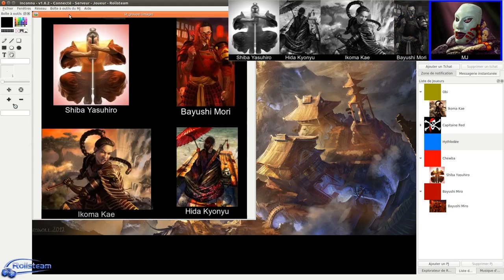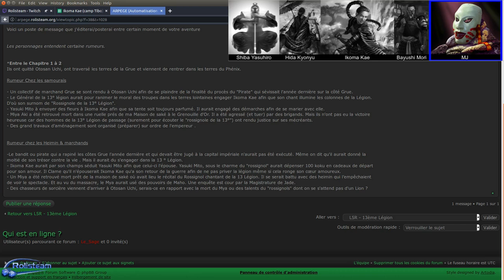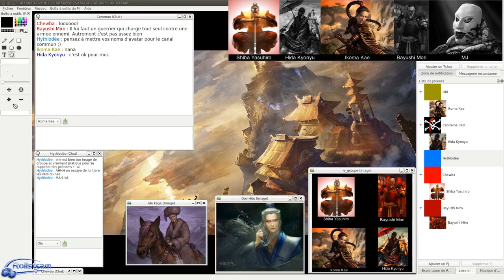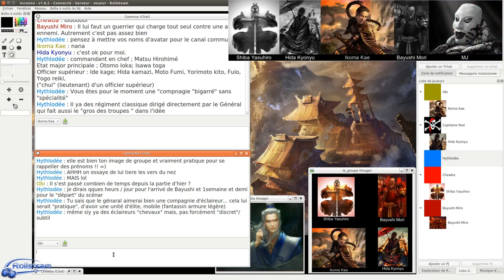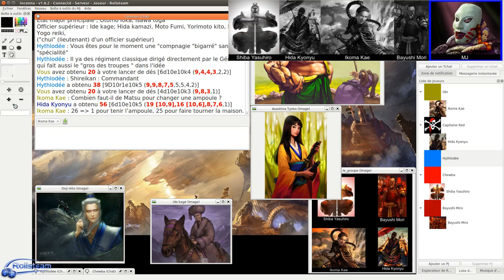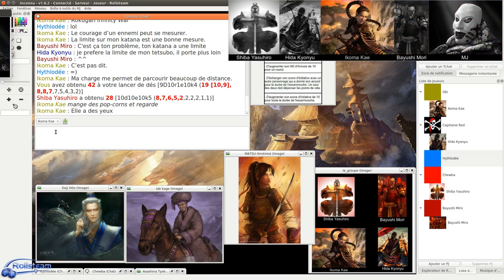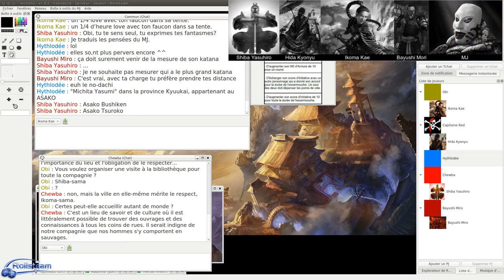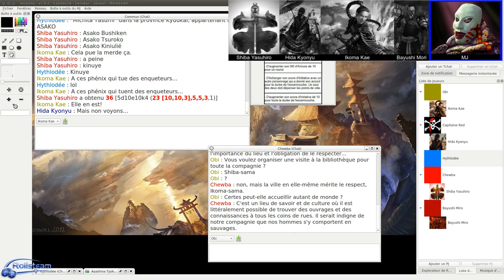JDR - 13ème Légion - Épisode 2 - Sur la Route toute la sainte journée - Rolisteam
Description:
Trajets entre la Capital Otosan Uchi & Michita Yasumi; Les héros font plus ample connaissance et découvre la vie dans leurs Légion